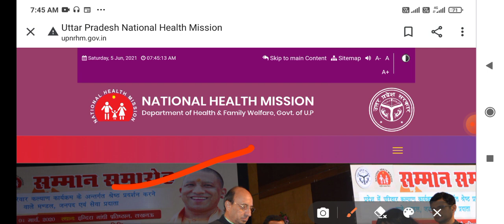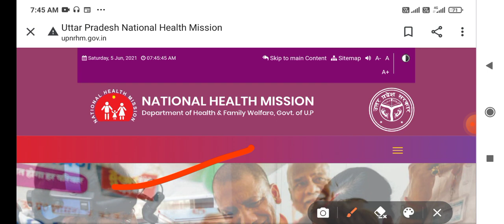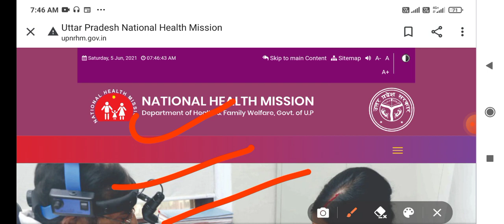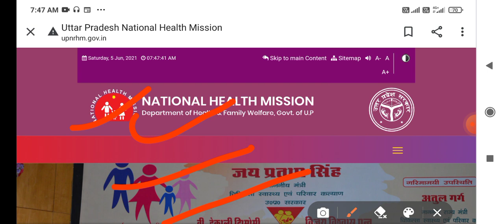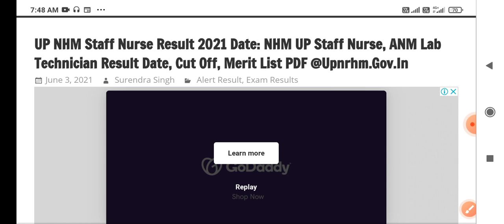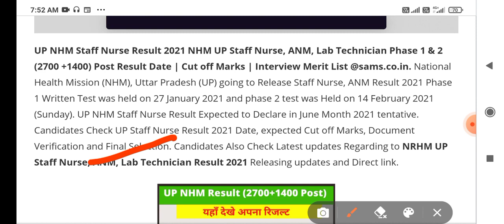Up Nhm Result Up Nhm Result Declared Up Nhm Result Update Up Nhm Result Notice Up Nhm bb